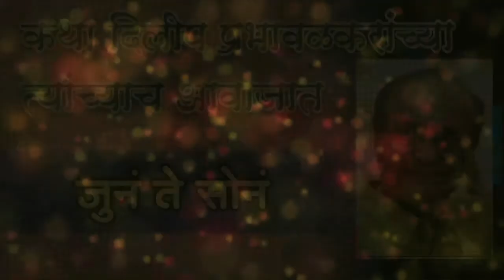" Juna te Sona " KATHA KATHAN by Dilip Prabhavalkar मराठी कथा कथन : दिलीप प्रभावळकर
" Juna te Sona " KATHA KATHAN by Dilip Prabhavalkar
जर दिलीप प्रभावळकर स्वतः सांगत असतील व ती त्यांनी स्वतःच लिहिलेली असेल  तर मग ती कथा ऐकलीच पाहिजे. ह्या मालिकेतील सर्व कथा अवश्य ऐका. अप्रतीम... मराठी कथा कथन तेही या दिग्गजांकाडून ऐकायला मिळणे म्हणजे एक सुवर्णसंधी!
Dilip Prabhavalkar (born 4 August 1944) is an Indian Marathi actor, director, playwright and author.
 He has authored 28 books and has also won a Sahitya Akademi Award for his children’s book, Bokya Satbande.
This story telling presentation  by Dilip Prabhavalkar is a part of our audio cassette Avaz Kunacha by Dilip Prabhavalkar.